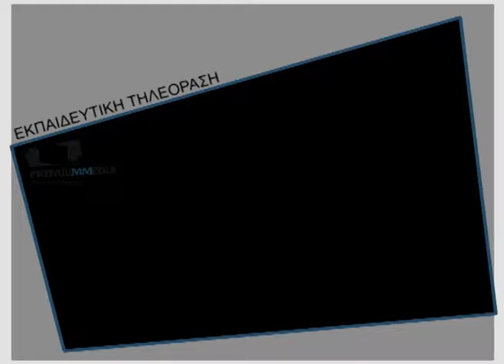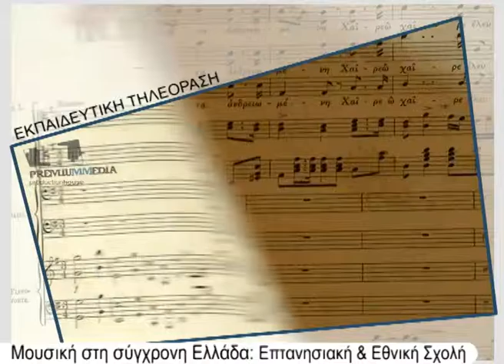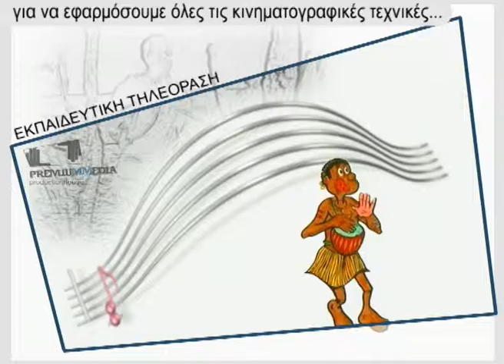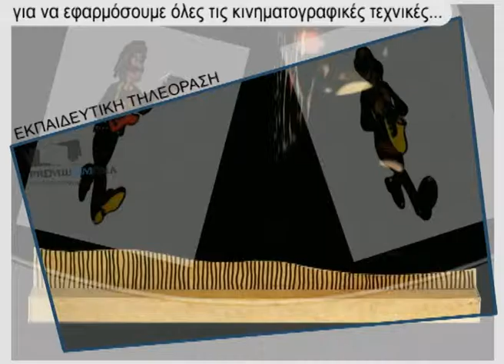PREMIUMMEDIA Educational TV trailer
PREMIUMMEDIA Educational TV, produced from 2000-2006.
A production of over 120 films for the Ministry of Education.